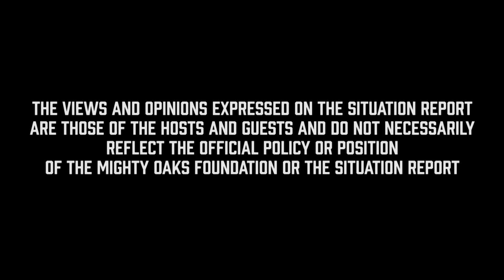Drag Queen Brunches with Sara Gonzales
We're joined by Sara Gonzales, Host of The News and Why It Matters on Blaze TV, to discuss the recent trend of Drag Queen Brunches and how they're impacting the family unit in America and much more.

Learn more about Situation Report: TheSitRep.org